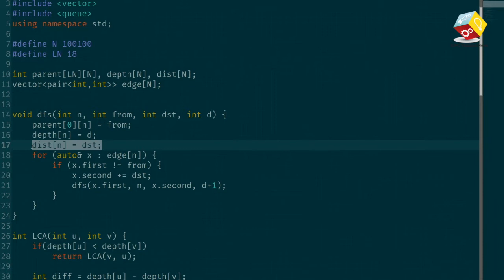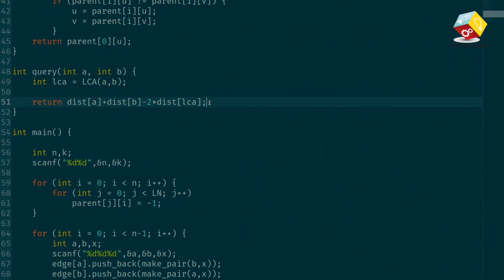เฉลยโจทย์การแข่งขัน ICPC Pre-Contest 2017 ข้อ G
ติดตามข่าวสารความเคลื่อนไหวการแข่งขัน ACM-ICPC ได้ที่ Facebook : ICPC Thailand News